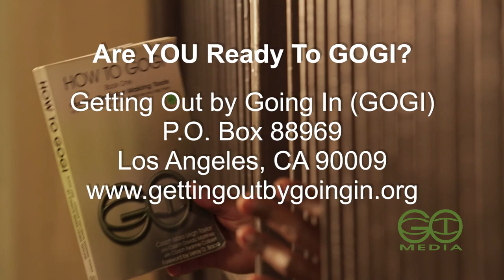GOGI Leaders Tool Talkin' About POSITIVE THOUGHTS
Check out what these GOGI Leaders have to say about POSITIVE THOUGHTS!